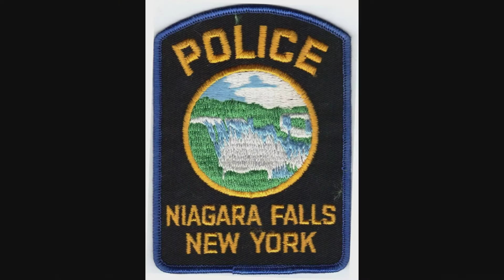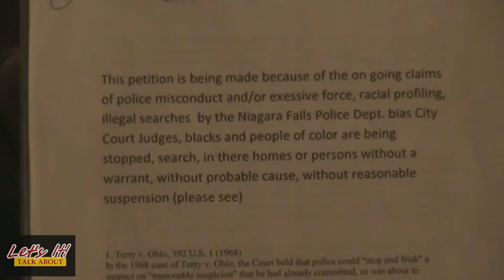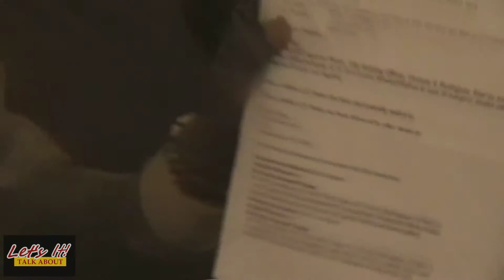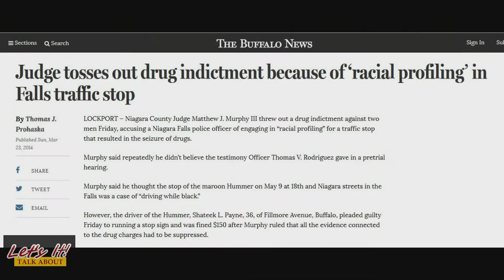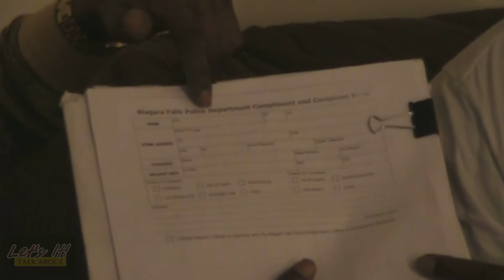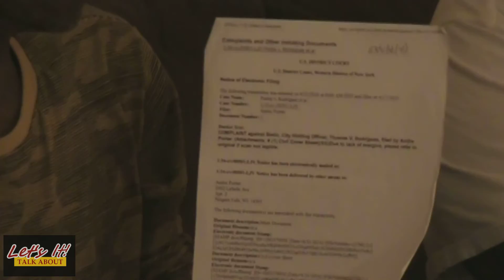Racial Profiling by police in Western NY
Racial profiling by police

Police targeting black people in Western NY.

What is New York State governor Andrew Cuomo doing about police training to stop racial profiling, illegal traffic stops, illegal search and excessive force?

-Let's Talk About It w/ David Hill-